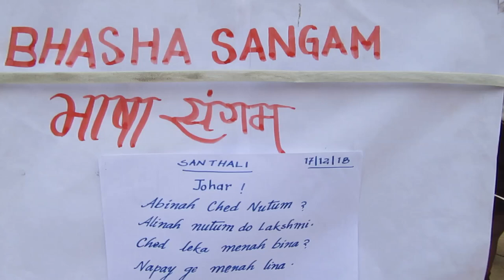The Aditya Birla Public School, Reddipalayam, Santhali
Santhali, The Aditya Birla Public School, Reddipalayam, Tamil Nadu
Santhali Language, Bhasha Sangam